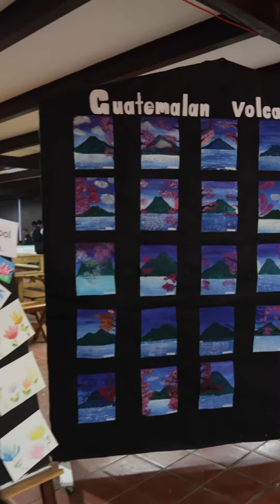Art Night 2022